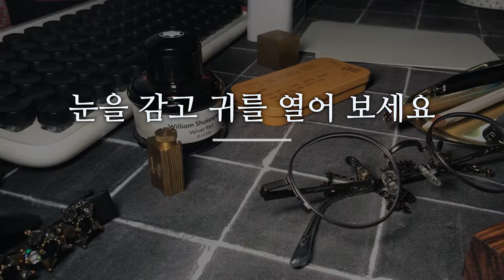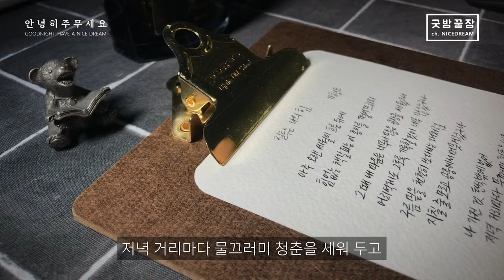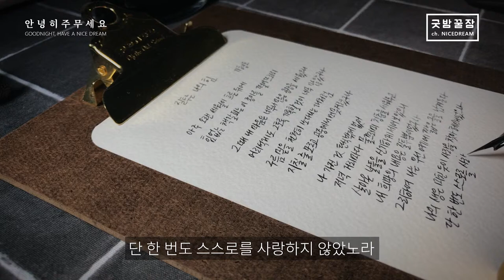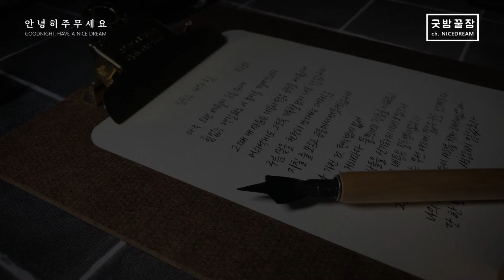굿밤꿀잠 w/ dip pen, index finger nib